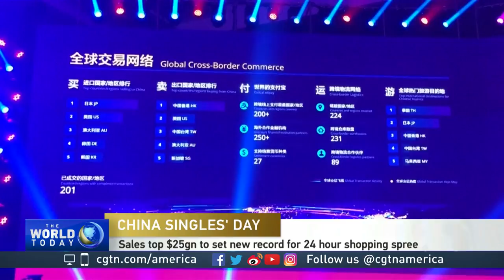Rafael Bertrand discusses $25 billion record for Singles’ Day 2017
Chinese shopping holiday “Singles’ Day” hit a new sales record this year. E-commerce giant Alibaba alone says its sales totaled more than $25 billion in one day, a 39 percent increase over last year. Rafael Bertrand, an analyst for the Brazilian branch of EBANX, tells CGTN’s Susan Roberts why this year was a smashing success for online retailers.

Follow CGTN America:
Google+: CctvamericaTvnews

»» Watch CGTN ««